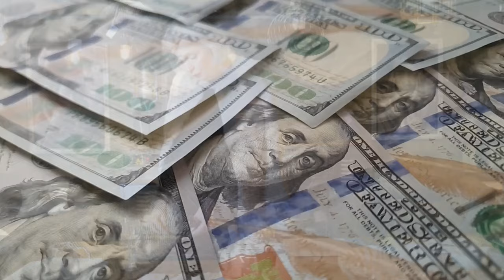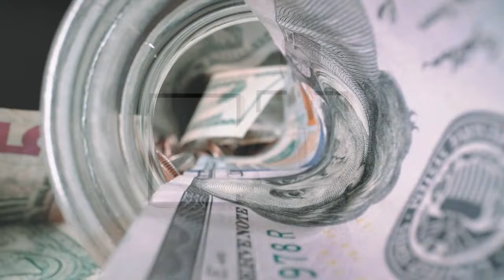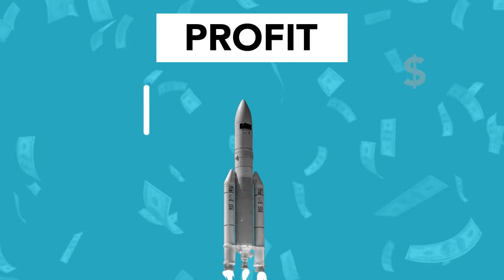Riche ou pauvre - Tara Fly - Nilesh Juthani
Une chanson que j'ai écrite en avril 2024 😁Avec toujours la collaboration de mon fidèle ami, Nilesh Juthani, un compositeur qui excelle dans la syntpop. 💛

Pendant que les industriels nous vendent des produits transformés, remplis d'additifs, de colorants, de conservateurs. Que les industriels et les laboratoires pharmaceutiques produisent des produits tout simplement remplis de vices et de risques pour la santé humaine.

Pendant ce temps les conflits continuent d'éclater par ci par là,  le fossé entre les riches et les pauvres s'agrandit toujours plus. Ceux qui possèdent le pouvoir continuent d'exploiter et de piller les terres qui ne leurs appartiennent pas.

Je suis persuadée que ce vieux monde finira part s'écrouler, pour laisser la place à un monde plus juste et humain. Peut-être même que l'IA aura son rôle dans ce changement et sera la précurseu(se) ;)))

Les paroles :

Riche Ou Pauvre

Riche ou pauvre, riche ou pauvre

Il a fallu des guerres pour séparer les Terres
Il a fallu la misère pour remonter le cours du dollar

Dédié aux plus riches qui sont au pouvoir

Combien sont mort au nom de cette arnaque

On nous empoisonne à petit feu
D'un Tefal ou d'une pilule bleue
Rien que pour faire marcher les affaires
On nous vend du rêve au Karcher
Au Karcher

Nos enfants sur les réseaux, abrutis d'images
Piégés comme des rats
Sont piégés comme des rats

Riche ou pauvre
Là est la question

Deux mots de trop, deux mots de trop

Ou pauvre

Pauvre de nous, pauvre de nous

Tara Fly

Rich or Poor(Traduit par google)

Rich or poor, rich or poor

It took wars to separate the Lands
It took poverty to raise the price of the dollar

Dedicated to the richest in power

How many have died in the name of this scam

We are slowly being poisoned
From a Tefal or a blue pill
Just to keep business going
We are sold dreams at Karcher
They sell us dreams at Karcher
At the Karcher

Our children on the networks, stupid with images
Trapped like rats
Are trapped like rats

Rich or poor
There is the question

Two words too many, two words too many

Or poor

Poor us, poor us

Tara Fly